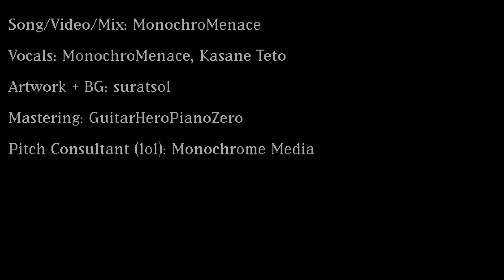FIVE NIGHTS AT FREDDY'S FANSONG (You're Coming With Us) [ft. Kasane Teto, Menace]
For people asking about the song lore: The characters in the video represent me and Kasane Teto as fnaf ghost children. They are not cannon characters from the fnaf lore, just inspired. This song is about how the victims of William Afton feel. Teto's hair does look a lot like Cassidy's, so I understand the confusion.

Uh hi I wrote a fnaf song. Weirdly, fnaf fansongs have been a huge source of inspiration for me. Namely: "Not Here All Night" , "I Can't Fix You" , and "Got No Time". I wanted to take a crack at it! Especially with the movie coming out soon. This song also features my vocals along with Teto... which is something I plan to do more of, so I really hope you like it. I'll let the people who love fnaf lore pick apart the meaning, because they will probably do a better job than me. Enjoy!

Song/Mix/Video:  @MonochroMenace
Vocals:  @MonochroMenace   , Kasane Teto
Artwork + BG :  @suratsol
Mastering:  @GuitarHeroPianoZero
Pitch Consultant:  @MediaMonochrome

Lyrics:

It's so funny seeing your face again
See you can't resist playing with the dead
There's one thing we have in common, my friend
It's that we're all gonna rot in the end, the end, the end

Crazy how you think you're invincible
You still act like you're the one in control
What will you do when faced with the unknown
Just like we were all of those years ago, ago, ago

What did you hope to find
Obsessed with an older time
Your future life
Decaying on the inside

I don't know what you expected
When you woke your deep obsession
You can't let go of
You don't know it but
You're coming with us
The real shame is you don't regret it
But your fate is in my possession
Your door just shut

We humbly welcome you to your final dance
Re-wear your costume built of blind arrogance
Still one thing we have in common, my friend

Oh, did you know
Metal is oh so cold
What was it like to get old

Is this what you hoped to find
Regret and a loss of time
End of your line
Is the end of your line
Here's what it's like

This voice in my head begs me to rest
But I can't when you have time unspent
So why am I not satisfied with the conclusion

I kind of hoped that this would end it
Cause I'm not proud of this aggression
But we were so young
Hope you had fun cause

You know you can't run
Oh we were so young